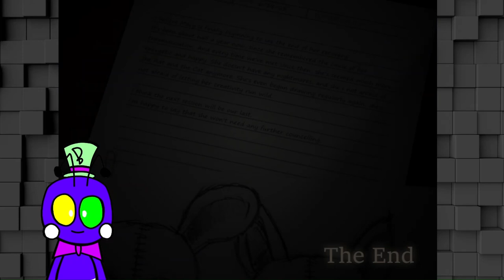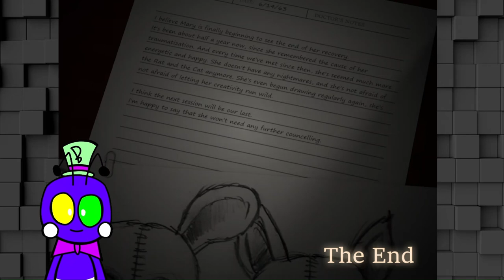BEATING MONSTER VINNIE BY DOING NOTHING || Five Nights at Candy's 3 - Part 3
My next video is even better than this one!